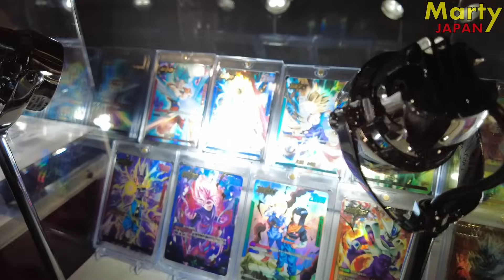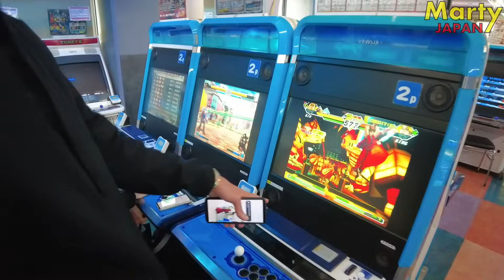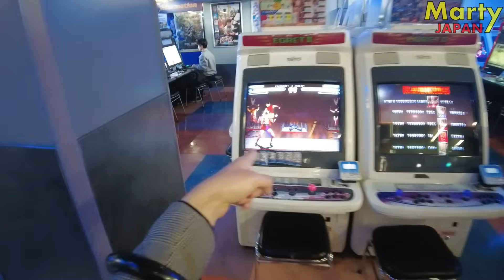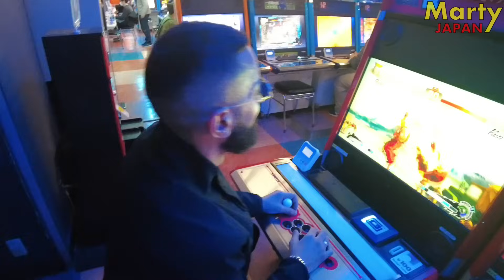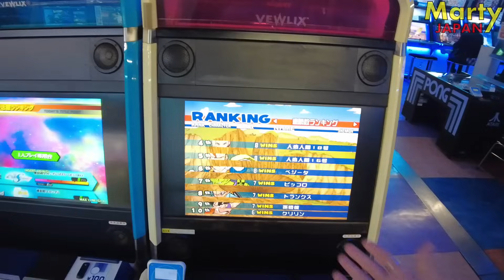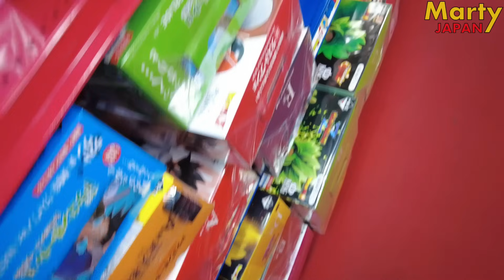JE me DETENDS à AKIBA avec le FREROT DAFKO ! - VLOG Japon Tokyo Figurine Retro Gaming Arcade Jeux